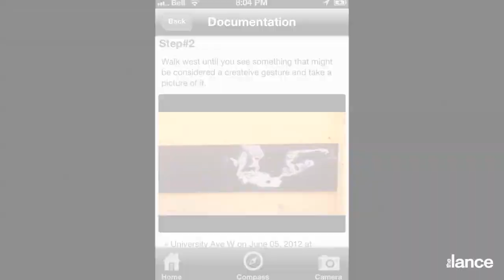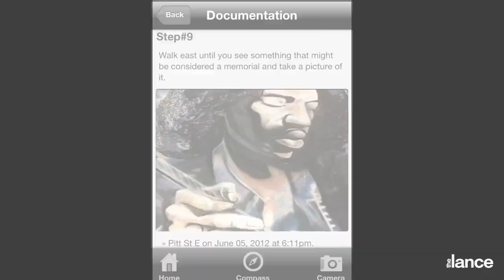Broken City Lab releases its Drift app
The Lance's Stephen Hargreaves takes Broken City Lab's new app, Drift, out for a test, while we caught up with the brains behind the new project.

-shot and edited by Joey Acott
-walkting by Stephen Hargreaves